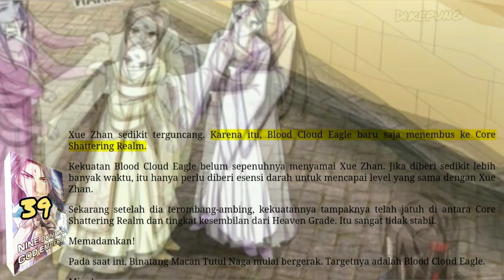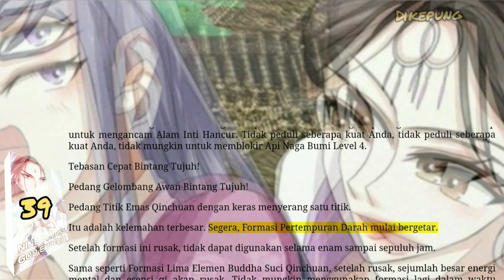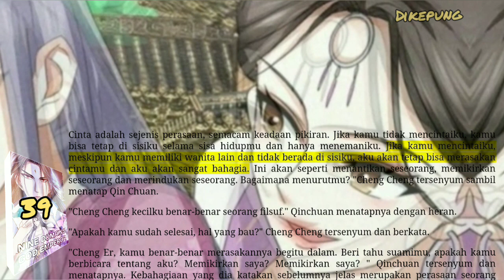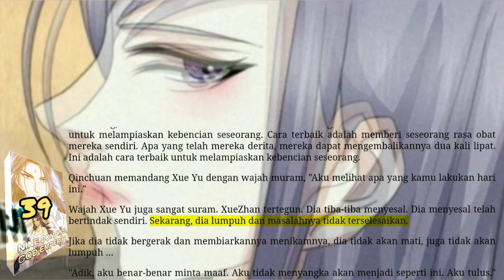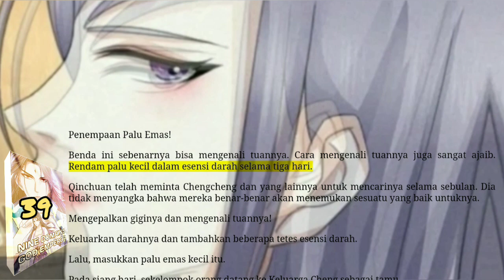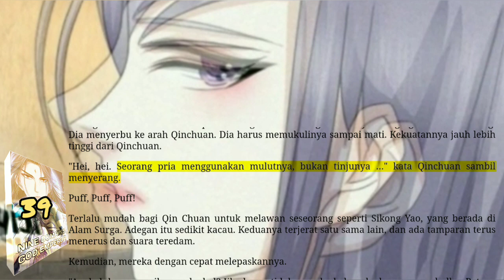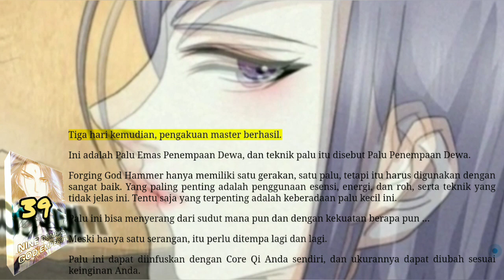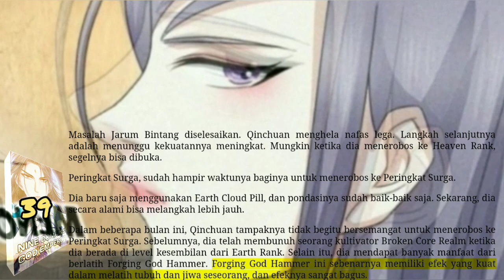Dikepung, NDGE 39